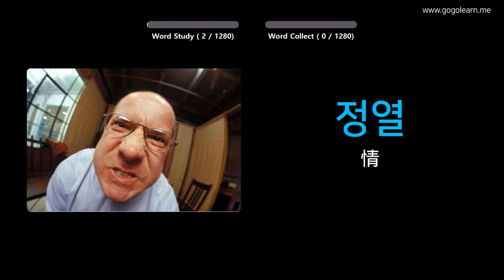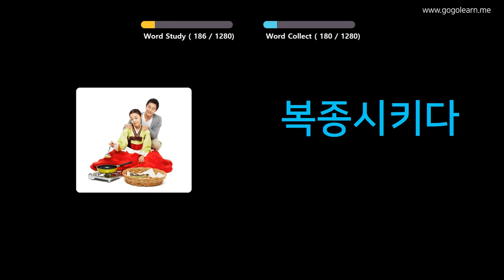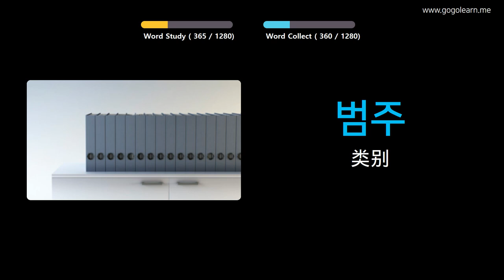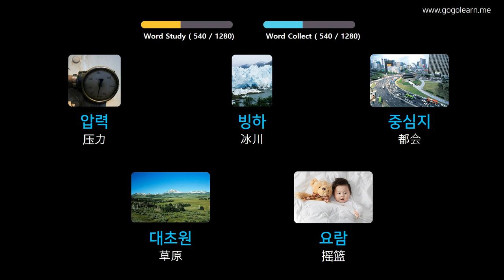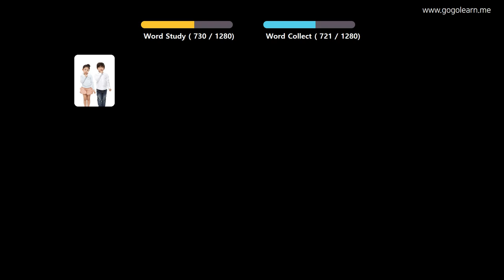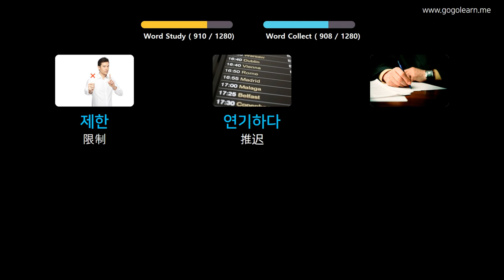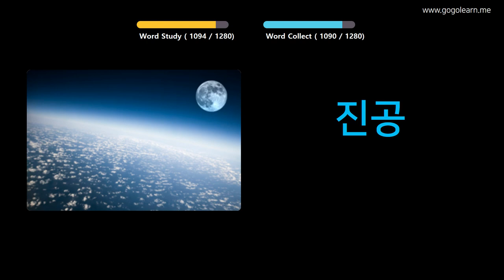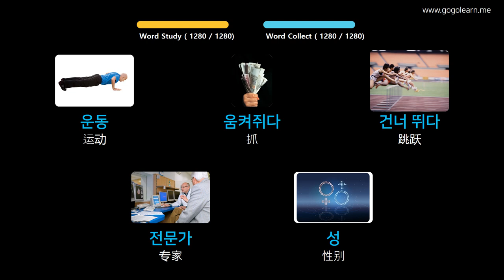通过图片学习韩语|韩语词汇学生 | Golearn